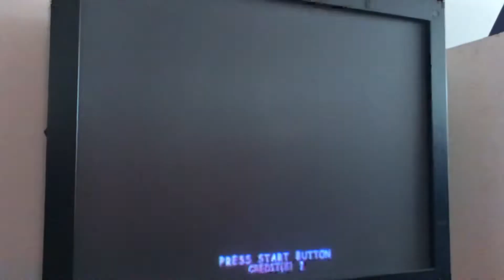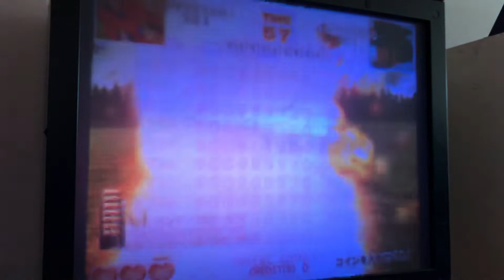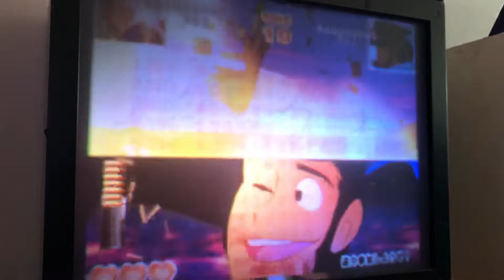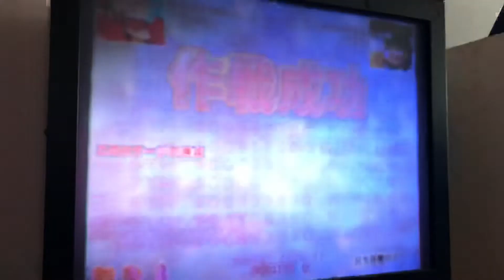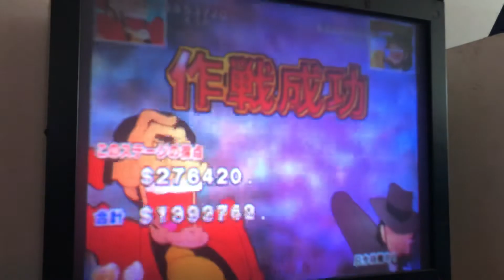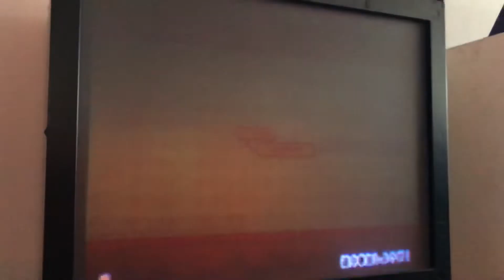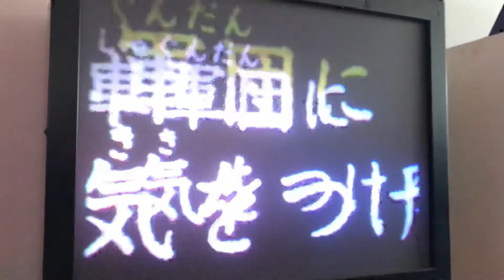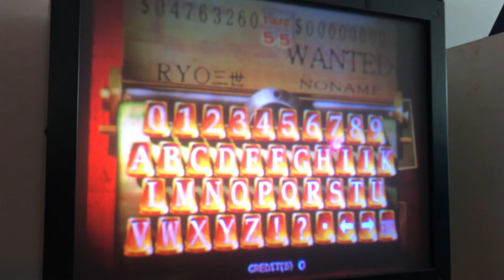ルパン三世 The Shooting 4.76mil